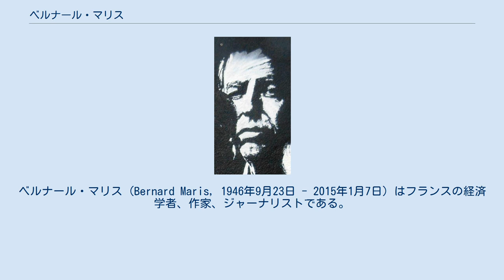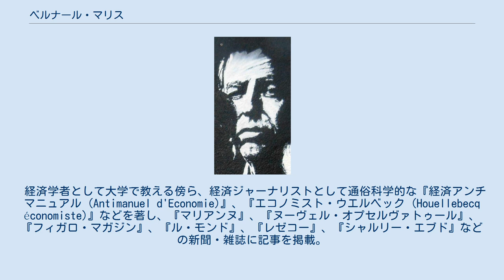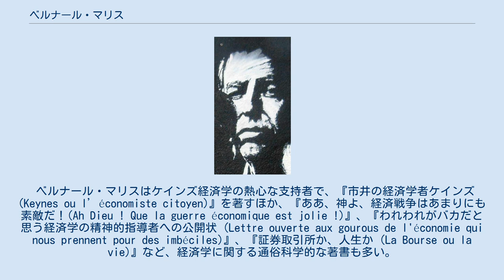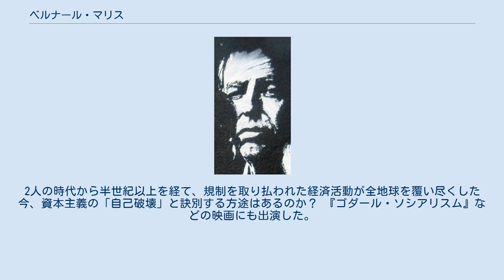ベルナール・マリス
シャルリー・エブド襲撃事件
ベルナール・マリス (Bernard Maris, 1946年9月23日 - 2015年1月7日) はフランスの経済学者、作家、ジャーナリストである。
オンクル・ベルナール（ベルナール小父さん; Oncle Bernard）というペンネームで『シャルリー・エブド』に経済コラムを連載。
市場主義経済を真っ向から批判した。
2015年1月7日、シャルリー・エブド襲撃事件でイスラム過激派に殺害された。
 ベルナール・マリスの父親はナチス・ドイツの占領に抵抗するレジスタンス運動に参加し、主に新聞を発行していた。
このため、彼は若い頃から「父親のレジスタンス運動の哲学に鍛えられた」という。
 ピエール・ド・フェルマー高校およびトゥールーズ政治学院を卒業した後、1975年にトゥールーズ第1大学で経済学の博士号を取得。
博士論文の題目は「個人への利益配分：均衡のとれた経済成長を目指す理論的アプローチ」であった。
 1980年に米国アイオワ大学ビジネスカレッジから招聘を受けて1年間、ミクロ経済学を教えた。
トゥールーズ第1大学に助教として採用され、1984年に准教授に昇任。
1986年から1988年までの間に2度、ペルー中央銀行でミクロ経済学教員を務めた。
一級教員資格を取得し、1994年にトゥールーズ政治学院の教授、1998年にはパリ第8大学の欧州研究所の教授に就任した。
 1995年、経済誌『ヌーヴェル・エコノミスト』の「今年最高のエコノミスト」賞を受賞した。
 2011年、フランス銀行理事会の会員に任命された。
 経済学者として大学で教える傍ら、経済ジャーナリストとして通俗科学的な『経済アンチマニュアル (Antimanuel d'Economie)』、『エコノミスト・ウエルベック (Houellebecq économiste)』などを著し、『マリアンヌ』、『ヌーヴェル・オプセルヴァトゥール』、『フィガロ・マガジン』、『ル・モンド』、『レゼコー』、『シャルリー・エブド』などの新聞・雑誌に記事を掲載。
ラジオ・テレビ番組（フランス・アンテルの番組「経済のことはすべてわかった (J’ai tout compris à l’économie)」、I-Télé (CNewsの前身) の番組「CACの話ばかり (Y’a pas que le CAC)」など）にも出演した。
特に『シャルリー・エブド』には1992年の活動再開時から参加し、株主でもあった。
 ベルナール・マリスはトービン税の実現を目指すATTAC（アタック）の創設に貢献し、同団体の学術協議会の副会長を務めた。
このことから、彼はしばしばアルテルモンディアリストとされる。
 2002年フランス議会総選挙で緑の党の党員として立候補した。
 ベルナール・マリスはフリーメイソン「グラントリアン・ド・フランス（Grand Orient de France; フランス大東社）」会員で、ロッジのなかでも特に政治的な「ロジェ・ルレ (Roger Leray)」に所属していた。
 2015年1月7日、シャルリー・エブド襲撃事件でイスラム過激派に殺害された。
1月15日、モンジスカール（オート＝ガロンヌ県）のロックヴィル・ノートダム礼拝堂で葬儀が執り行われ、同地に埋葬された。
 ベルナール・マリスはケインズ経済学の熱心な支持者で、『市井の経済学者ケインズ (Keynes ou l’économiste citoyen)』を著すほか、『ああ、神よ、経済戦争はあまりにも素敵だ！(Ah Dieu ! Que la guerre économique est jolie !)』、『われわれがバカだと思う経済学の精神的指導者への公開状 (Lettre ouverte aux gourous de l'économie qui nous prennent pour des imbéciles)』、『証券取引所か、人生か (La Bourse ou la vie)』など、経済学に関する通俗科学的な著書も多い。
 経済の辛辣な批判により、一方でその本質と意義、そして負の側面を明らかにし、他方で無償化、贈与、ベーシックインカムなどの概念に光を当てた。
また、『ポリティス (Politis)』に「週32時間労働」を支持する記事を掲載するほか、経済学と他の学問（社会学、歴史学等）および文化との対話による開かれた経済...